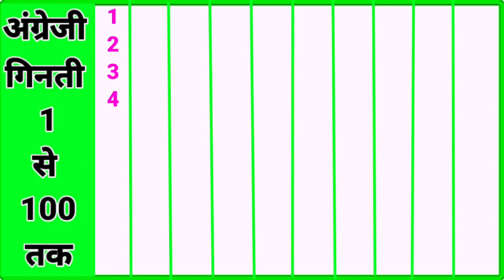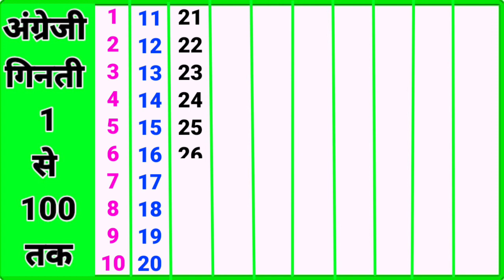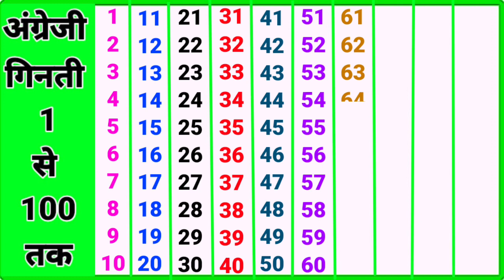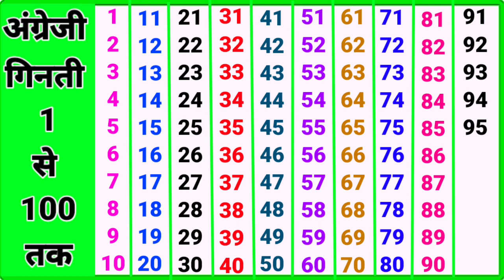ginti | गिनती | 1 to 100 counting | ginti in hindi | 123 numbers | ginti pahada | 1234